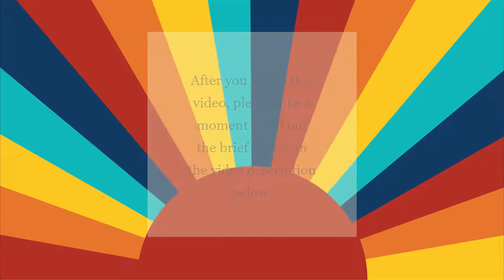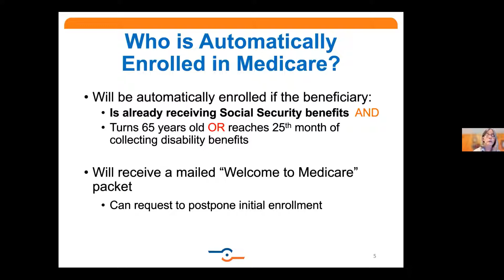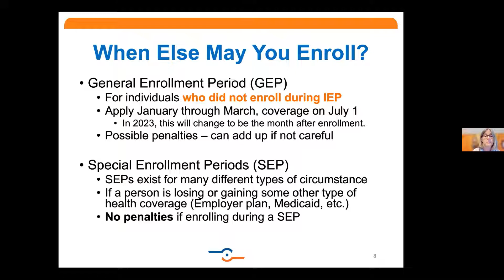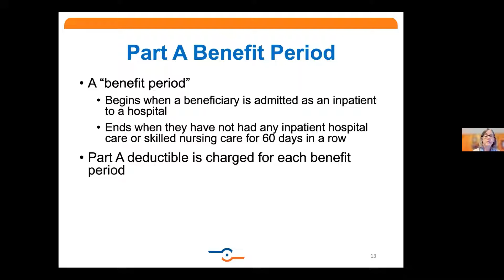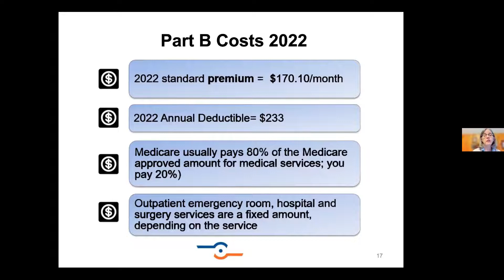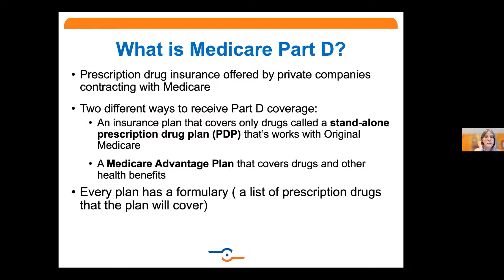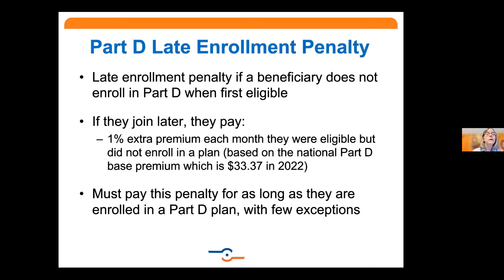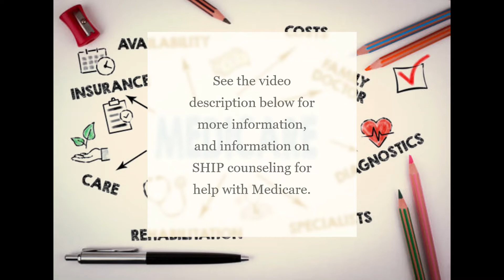September 2022 Thrive with Pride - the Medicare Experts of Avisery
Thrive with Pride from AgeOptions is an inclusive online space for LGBT+ older adults and those who care for them. This video is a recording of our September 2022 event, featuring the Medicare experts of Avisery by AgeOptions. The live event included a lively Q&A, which was not recorded. Read below for information on how to join us next time, or see our

Please help us by filling out this brief, anonymous feedback survey, which allows us to improve our events and tell our funders how important LGBT+ older adult programming is

Slides from this presentation can be viewed & downloaded as a PDF

If you are struggling to determine the best Medicare coverage for you, please contact the Senior Health Insurance Program, a FREE counseling resource, at . for more information on SHIP.

Thrive with Pride cafes are held on Zoom on the fourth Tuesday of every month. Please join us for our next monthly event on October 25, 2022, when we will welcome sexuality and aging experts Dr. Jane Fleishman and Dr. Imani Woody for what is sure to be an engaging and entertaining talk! When you join our live events, you can interact with these experts and our community, ask questions, and meet other LGBT+ older adults.

org call or click to join on October 25

Or dial (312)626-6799 and enter ID 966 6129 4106 at prompt.
This event is free and open to all;  no registration is required.